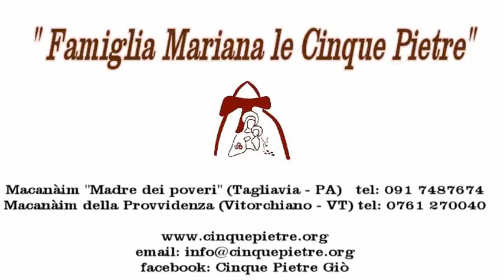Cinque Pietre, Tenda del Convegno 2015: Li prese con sè e si ritirò in disparte (Lc 9,10)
Famiglia Mariana le Cinque Pietre, Tenda del Convegno 2015 (Medjugorje).
Padre Giovanni dell'Immacolata - Li prese con sè e si ritirò in disparte (Lc 9,10).